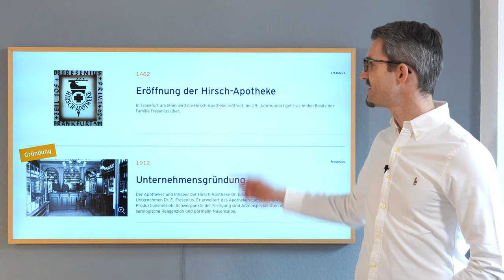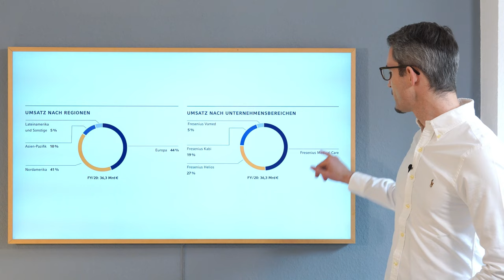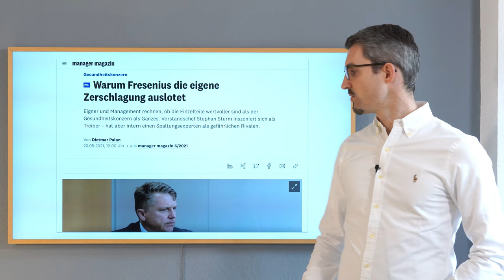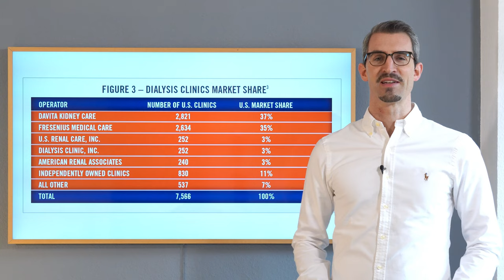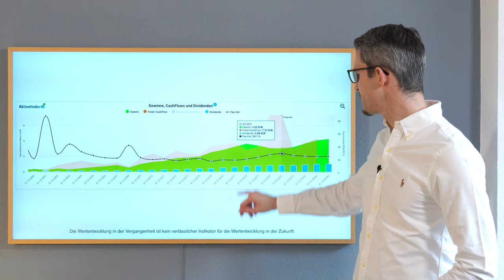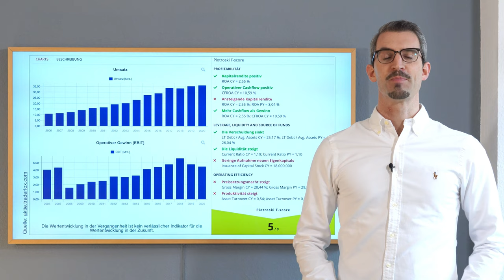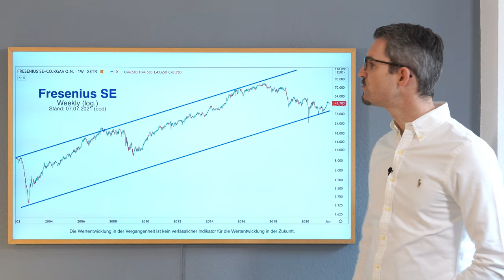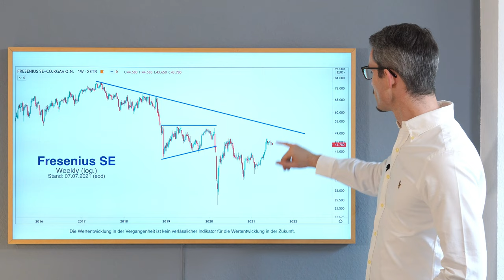Fresenius Aktienanalyse 2021 - Weiter BERGAB oder hat die AKTIE einen BODEN gefunden?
Fresenius ist eines der deutschen Vorzeige-Unternehmen und Teil des DAX.
Leider hat der Kurs der Aktie die letzten Jahre stark gelitten und auch die fundamentalen Zahlen gingen eher in den Rückwärtsgang. Mittlerweile wird sogar über eine Aufspaltung der Konzerns diskutiert.
Charttechnisch macht die Aktie wieder erste Bewegungen nach oben und hat schon eine Abwärtstrend überwinden können.
Wie es in Summe um das Unternehmen und den Aktienkurs steht, klären wir im Video.

//Inhaltsverzeichnis://
00:00 Intro
01:01 Langfristiger Chart der Fresenius
01:36 Geschichte von Fresenius
02:12 Fresenius Konzernstruktur
03:52 Fresenius Geschäftsbereiche
06:26 Aufspaltung des Fresenius-Konzerns?
08:01 Zukunftsmarkt Dialyse
08:55 Fresenius: Umsatz- & Margen-Entwicklung
10:28 Fresenius: Umsatz je Segment
11:22 Fresenius: Gewinn- & Cashflow-Entwicklung
12:30 Fresenius: Bilanz-Überblick
13:09 Fresenius: Keine Aktienrückkäufe
13:40 Fresenius: KGV im historischen Vergleich
14:11 Piotroski Score zu Fresenius
14:42 Unternehmensbewertung zu Fresenius
15:46 Chartanalyse zu Fresenius
18:45 Einstiegs-Optionen bei der Fresenius Aktie
19:22 Disclaimer: Ich halte keine Aktien von Fresenius
20:30 Danke für's einschalten!